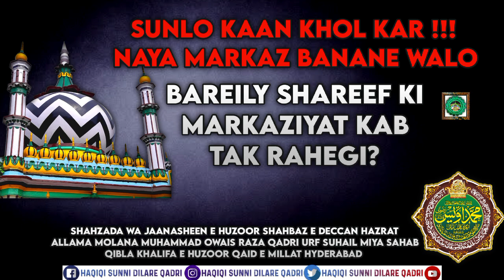Naya Markaz banane walo sunlo Bareily Shareef ki markaziyat kab tak Rahegi Allama Owais Raza Qadri